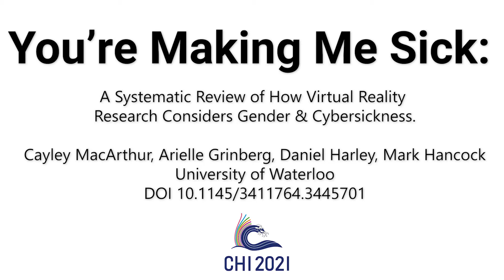You're Making Me Sick: A Systematic Review of How Virtual Reality Research Considers Gender & ...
You're Making Me Sick: A Systematic Review of How Virtual Reality Research Considers Gender & Cybersickness
Cayley MacArthur, Arielle Grinberg, Daniel Harley, Mark Hancock

Session:
HCI Confronting Issues of Race, Genders, Feminisms, Reproductive Health - A
HCI Confronting Issues of Race, Genders, Feminisms, Reproductive Health - C

Abstract
While multiple studies suggest that female-identified participants are more likely to experience cybersickness in virtual reality (VR), our systematic review of 71 eligible VR publications (59 studies and 12 surveys) pertaining to gender and cybersickness reveals a number of confounding factors in study design (e.g., a variety of technical specifications, tasks, content), a lack of demographic data, and a bias in participant recruitment. Our review shows an ongoing need within VR research to more consistently include and report on women's experiences in VR to better understand the gendered possibility of cybersickness. Based on the gaps identified in our systematic review, we contribute study design recommendations for future work, arguing that gender considerations are necessary at every stage of VR study design, even when the study is not ‘about’ gender.